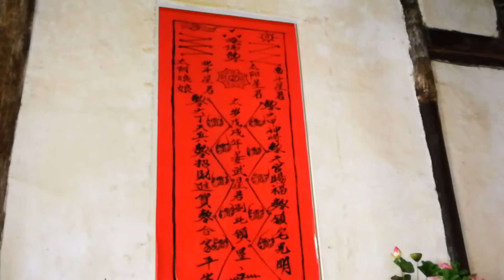22 mai 2018